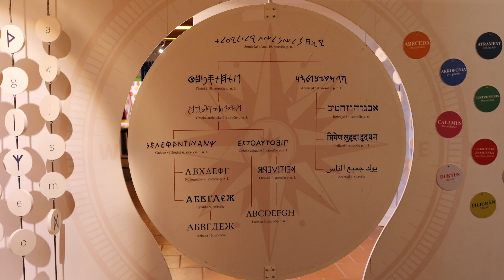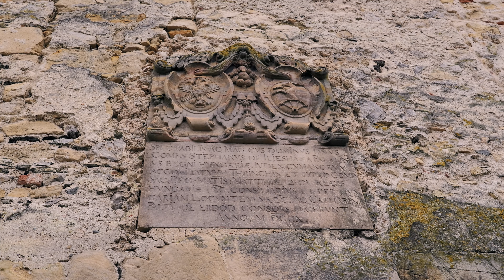Tipy na výlety - Trenčiansky hrad 2023